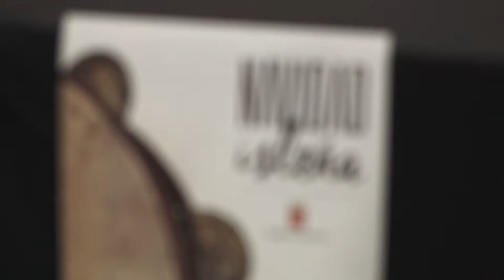Presentación Navidad Isleña 23-11-17